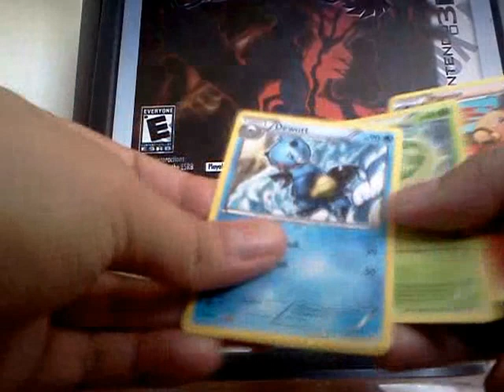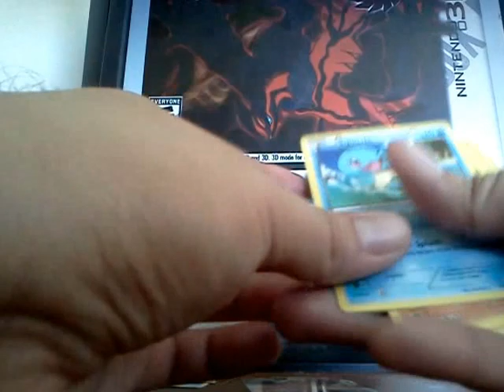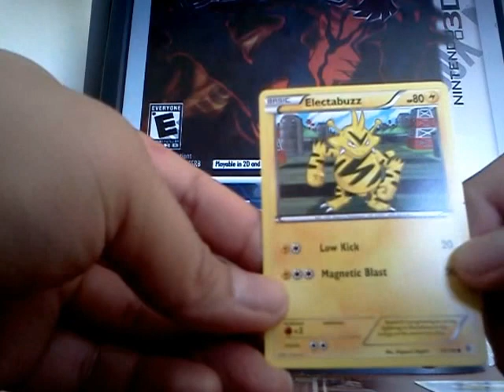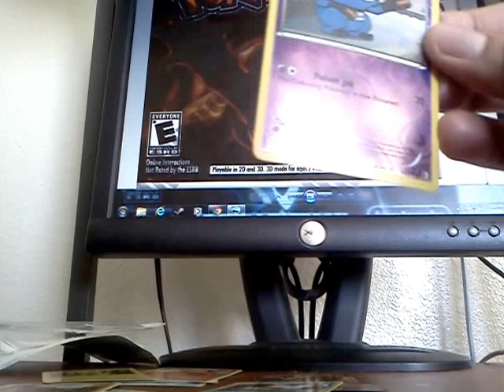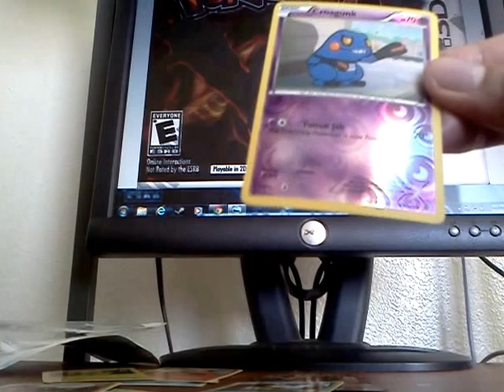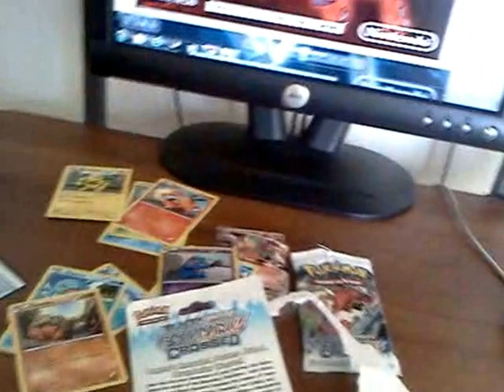Pokemon Boundaries Crossed unboxing review special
Hey guys so this is par t2 of 2 from my special unboxing video =D so hopefully you leave alike comment and subscribe helps out my channel a lot for got to mention a special shout out to TehDemonik for doing his card review specials too =D check his channel out i Ended up gettign a reverse Halo Crogunk and a Special Edition Landorus EX card Addition thats why i was freaking the helll out when i siad HOLY SHIT in the first part of this video sorry if i blew up your mic or speakers.So like i always say Peace out bros women broniesand pegasisters .Have a good day or night whereever your at in the world .Im gone and GTFO here.SEe you on the next one be safe take care godbless and take care guys peace im out!